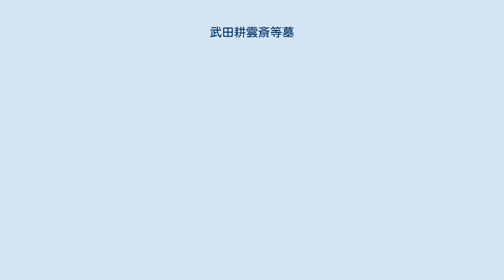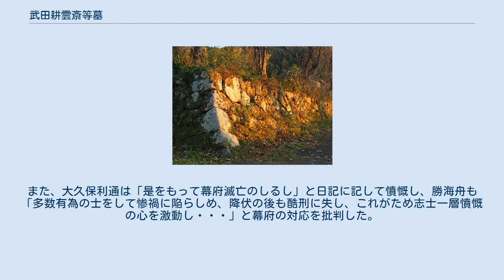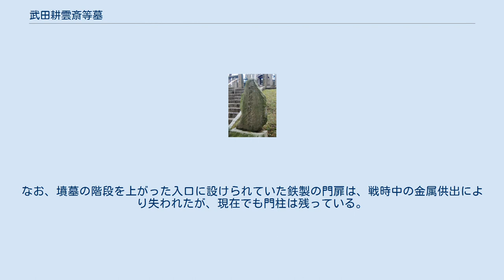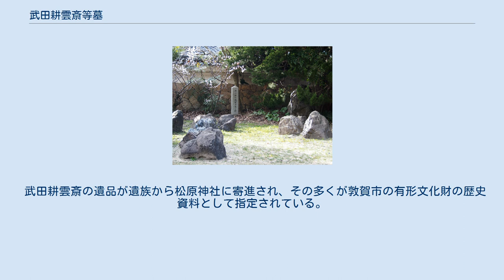武田耕雲斎等墓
武田耕雲斎等墓 武田耕雲斎以下24名の氏名が刻まれた墓碑 武田耕雲斎等墓（たけだこううんさいとうのはか）は、幕末に水戸藩の天狗党員353名が処刑後に埋葬された墳墓である。
福井県敦賀市松島町にあり、国の史跡に指定されている。
 処刑された天狗党員353名の遺骸は、3間四方の5つの穴に埋められた。
このため、当初は5つの土饅頭型の塚となっており、五塚と呼ばれていた。
3年後の1868年（慶応4年）に盛り土することで、1辺が16間（30メートル）、高さ2間（4メートル）の方形墳墓となり、その上に15基の墓碑が建てられた。
この時点では、墓石は水戸の方角の東を向いており、コの字型に配置されていた。
1914年（大正3年）に大改修がなされ、現在のように墓石は松原神社の方角の西向きとなり、前後2列の配置となった。
15基の墓石のうち13基には、同地で処刑された353名の姓名が刻まれており、そのうちの1基は一回り大きく中央に置かれており、武田耕雲斎ら幹部24名の名がみえる。
2列目14番目の墓石には行軍中に討ち死にした21名、15番目には病死した31名の姓名が刻まれている。
墳墓地854平方メートルが、1934年（昭和9年）12月28日に、国の史跡に指定された。
 1864年（元治元年）3月、尊皇攘夷を掲げた水戸藩の藤田小四郎らが筑波山で天狗党を結成して挙兵し、朝廷に直接その志を直訴すべく、武田耕雲斎を首領として総勢800名で上洛を開始した。
同年11月1日に常陸国の大子（だいご）を出発、途中で江戸幕府軍と交戦したり、風雪で寒さが厳しくなる中を進み、40日間をかけた約1000kmの行軍の末、12月11日には敦賀の新保（しんぼ）に到着したが、すでに各藩からなる討伐軍に完全包囲され、また頼みの綱であった禁裏御守衛総督の一橋慶喜が討伐軍の総大将であることを知り、12月17日に対峙していた加賀藩に降伏した。
 天狗党員823名の身柄は加賀藩の預りとなり、12月23日から25日にかけて、敦賀の本妙寺（346名）、本勝寺（387名）、長園寺（90名）に収容された。
これら3つの寺は隣接しており、警戒しやすかったと考えられる。
加賀藩の扱いは天狗党員の心情を慮り丁重なものであったが、翌1865年（元治2年）1月27日に幕府役人に引き渡されると状況は一変し、牢屋代わりの鰊蔵に押し込められた。
足枷をつけられた党員たちが収容された鰊蔵の環境は劣悪で、窓が塞がれた薄暗い中、便所代わりの桶が中央に置かれ、食事も粗末なものであり、病死者が続出した。
 永覚寺に仮の白州が設けられ、同年2月1日から幕府役人の田沼玄蕃守意尊が、天狗党の取り調べを開始したが、数日間程度の形式的な取り調べを行ったのみで、斬首353名、追放188名、流罪137名、水戸へ送致125名、少年11名は永厳寺預かりの処分が下された。
なお、首切りの役目には福井藩・彦根藩・小浜藩が命じられたが、彦根藩は桜田門外の変にて水戸浪士に井伊直弼を暗殺されていたことから役目を進んで申し出、福井藩は松平春嶽が天狗党への一方的な罪人扱いを好まずと言って断ったという。
同年2月4日の武田耕雲斎以下25名の斬首を皮切りに、来迎寺の刑場で5回に分け、353名の大量処刑が実施された。
 薩摩藩は流罪のための船を用立てるよう幕府から命じられたが、西郷隆盛は「降伏したものを罪人扱いして誅殺するとは尋常の振る舞いでなく、道理に合わない」と言って断ったという。
また、大久保利通は「是をもって幕府滅亡のしるし」と日記に記して憤慨し、勝海舟も「多数有為の士をして惨禍に陥らしめ、降伏の後も酷刑に失し、これがため志士一層憤慨の心を激動し・・・」と幕府の対応を批判した。
 処刑後間もない3月に、敦賀の永建寺・永賞寺・永厳寺・真禅寺は処刑者を弔う法要を行なった。
その後、苛烈な処置に世間・諸藩からの批判が高まったためか、翌1866年（慶応2年）5月15日、小浜藩預かりとなっていた約110名が准藩士として罪を赦され、衣服や金子などの支給を受けて永厳寺に身柄を移され、同年5月26日から1867年（慶応3年）5月まで敦賀に滞在、その後美方郡佐柿に移された。
彼らは、約8か月後の1868年（明治元年）1月に水戸藩への帰藩を許された。
 1868年（明治元年）2月、北陸道鎮撫使が立ち寄った際、香華料を備え、墳墓の改修を命じた。
また1875年（明治8年）には、刑死者353名に加え、戦死・戦病者も合わせた411名の水戸烈...